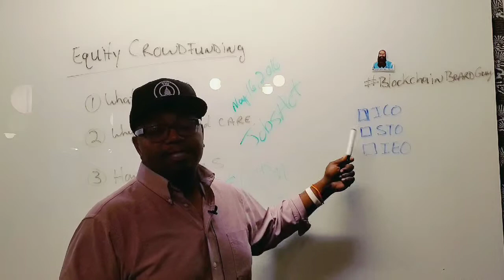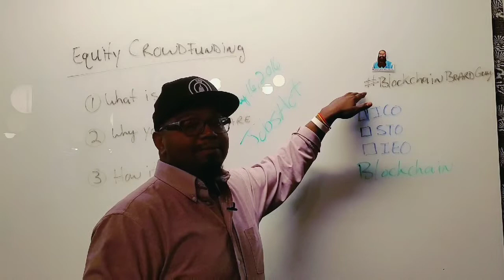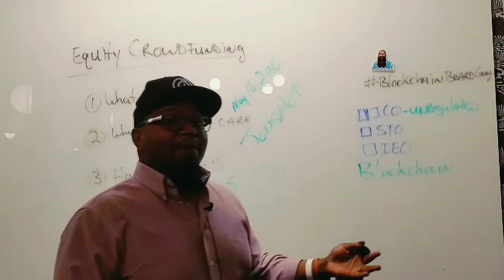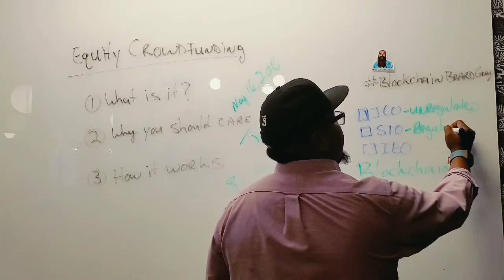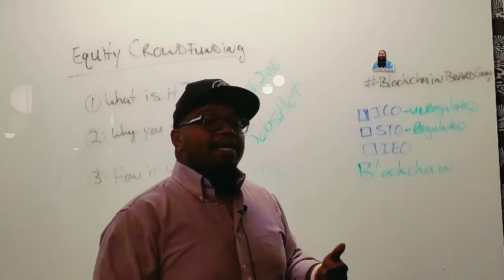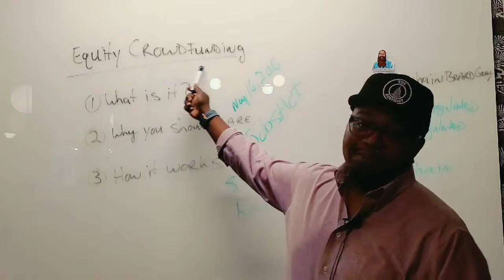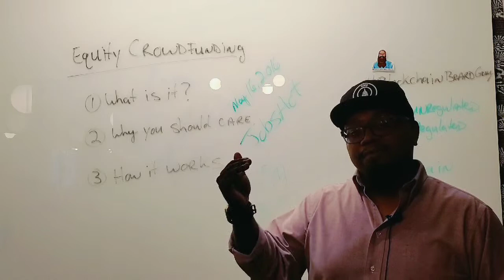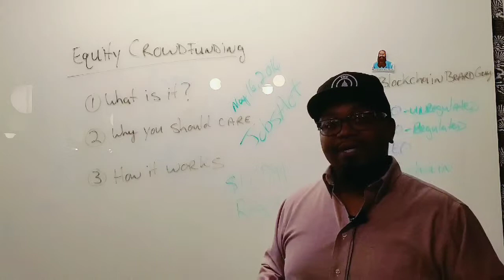Understanding the intersection of Blockchain and Crowdfunding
What do blockchain and crowdfunding have in common? Checkout these 5 minutes to help you wrap your head around why the future of all blockchain projects goes thru crowdfunding.

Links below to the items I mention in the video.

Request Axes and Eggs Crowdfunding Overview of Services. This is how you can engage us to help you with your crowdfunding project.